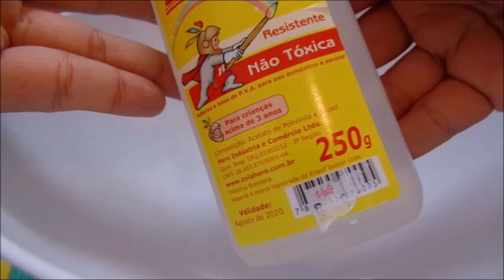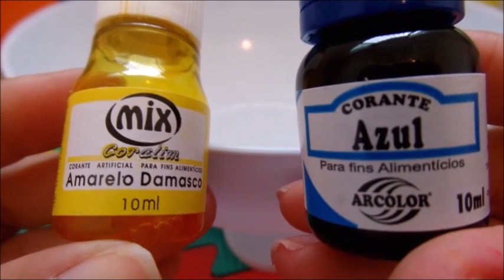COMO FAZER GELECA AMOEBA QUE BRILHA NO ESCURO SEM BORAX!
GELECA MUITO LEGAL QUE BRILHA NO ESCURO COM A LUZ NEGRA! MUITO FÁCIL DE FAZER COM INGREDIENTES SIMPLES!

Veja tambem!